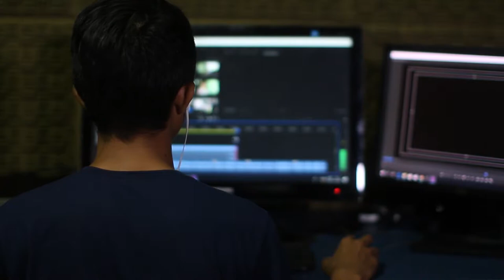Geoff Brabham, North Medford High School, Teacher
Geoff Brabham, theater arts teacher at North Medford High School, describes his work with Ben Garcia (SOPTV Education)